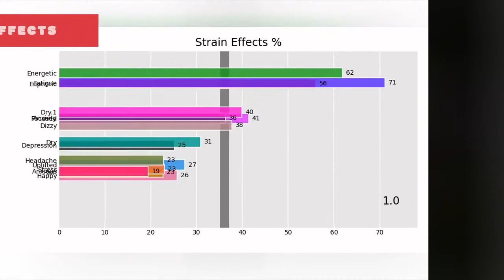Dr. Grinspoon - All About This Strain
Dr. Grinspoon, a pure sativa heirloom bred by Barneys Farm in Amsterdam, is a strain destined for connoisseurs and intellectuals alike. In honor of the Harvard professor and cannabis advocate, this strain was named after Lester Grinspoon, who set out to correct misinformed science in the 1970s. As if channeling the brilliance of Dr. Grinspoon himself, this sativa is a top choice for creative, introspective thinkers as it induces heightened cerebral activity and sensory awareness. Dr. Grinspoon buds, imbued with rich earthy and honey flavors, grow like berries on twig stalks in unusually gapped popcorn formations. Because of its structure, Dr. Grinspoon typically delivers smaller harvests after a 13-14 week flowering time. This indoor preferred strain requires time and patience, but few cannabis varieties can impress connoisseurs like these frost coated gems. Patients with mood disorders, attention deficit, and chronic pain may find relief in the euphoric and invigorating experience that defines this legendary sativa.
00:00 - Intro
0:00:10 - dr. grinspoon Also Known as
0:00:19 - dr. grinspoon Type
0:00:27 - Info About dr. grinspoon
0:00:38 - dr. grinspoon THC & CBD Levels
0:00:48 - dr. grinspoon Effects
0:00:59 - dr. grinspoon Rating
0:01:07 - dr. grinspoon Reviews